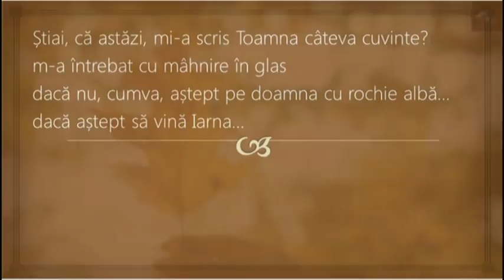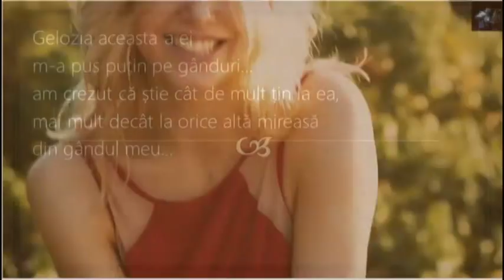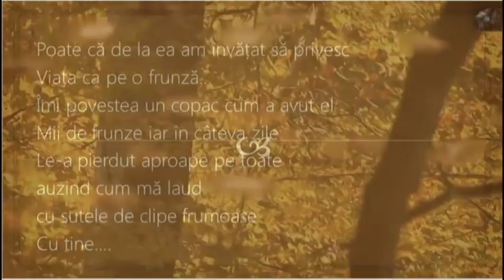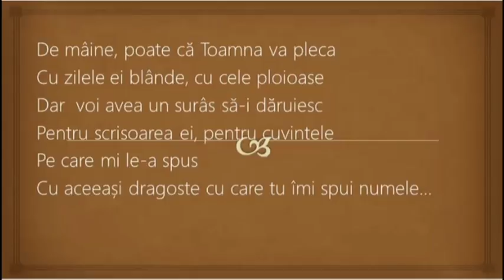Stiai, că astazi, mi-a scris Toamna? 29 11